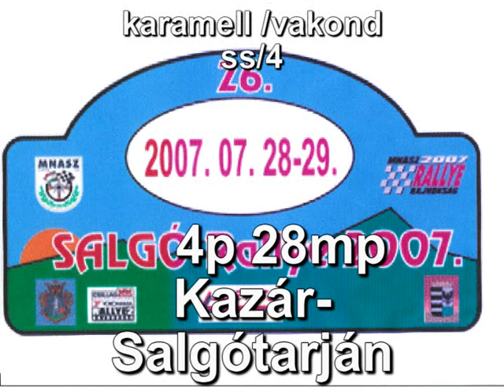Molnár feri 2007 07 29 r2 kazár belső